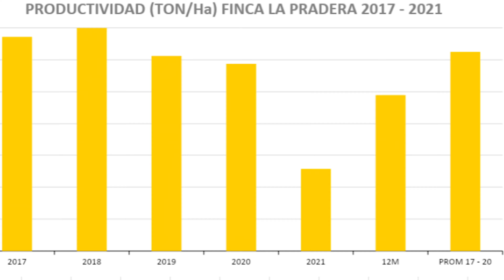Experiencias Agronómicas - Gilberto Mantilla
Con este video de nuestro proveedor de fruta Gilberto Mantilla continuamos la serie "Experiencias Agronómicas", con la que podrán conocer las buenas prácticas implementadas por algunos de nuestros proveedores gracias al soporte técnico brindado por el equipo de la Unidad de Servicio al Proveedor de Palmas del Cesar; lo cual ha permitido generar una mayor productividad en las plantaciones de nuestro núcleo palmero.